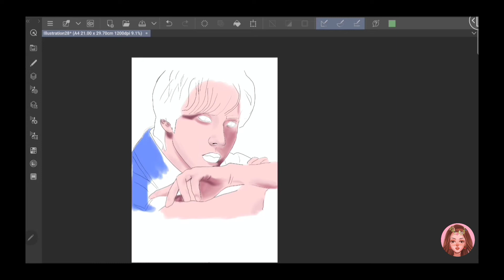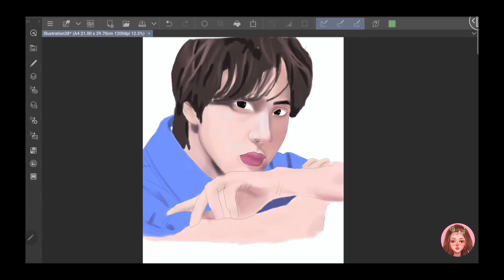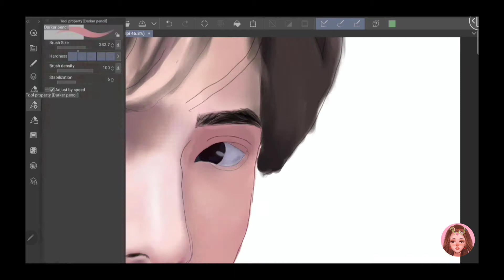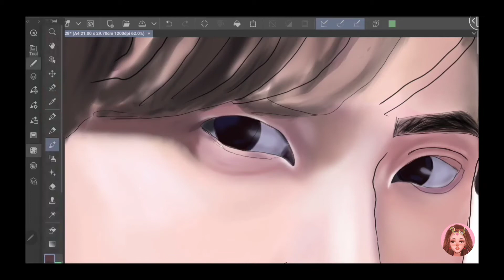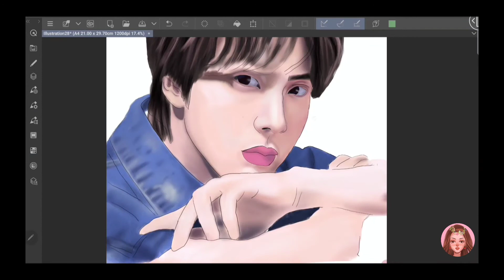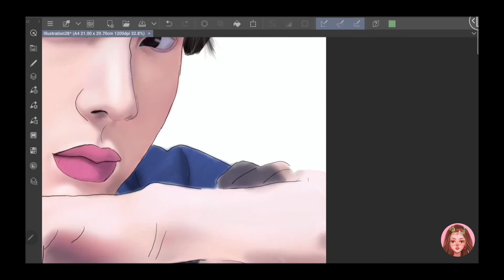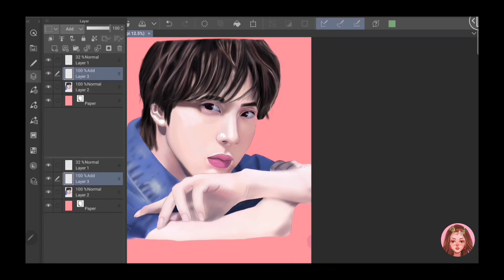Drawing:JIN from BTS| Digital art| Worldwide Handsome Jin| Timelapse| Anna'sArtverse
**I am anna. I like to share my art journey with you guys.
Today, I am drawing BTS- Jin ( Kim seok- jin).**